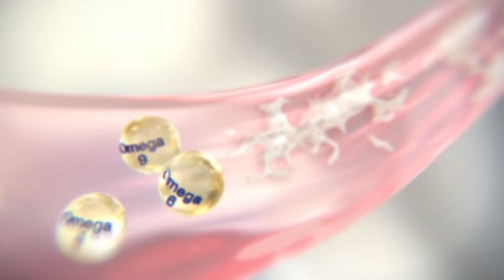Healthy Chef 15sec Cambodia 16 10 18